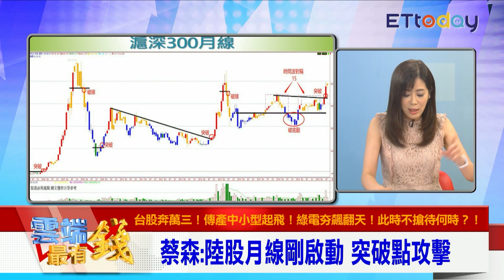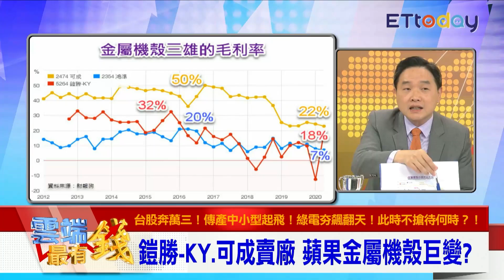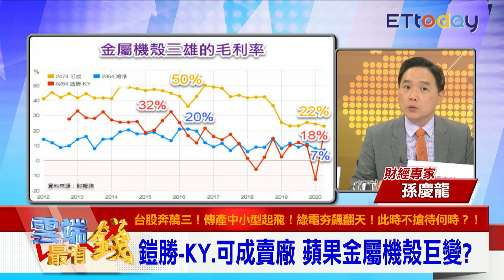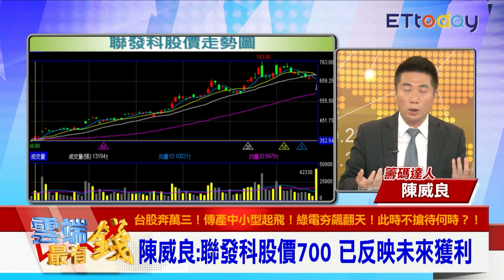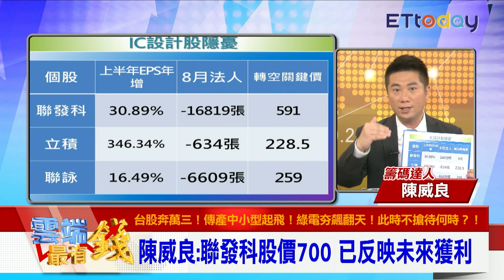美國擴大封殺華為 聯發科跌停的危機? 可成賣廠給藍思淡出手機業務?｜雲端最有錢EP134精華｜外資 經濟 美股 台股｜邱沁宜 孫慶龍 陳威良 蔡森